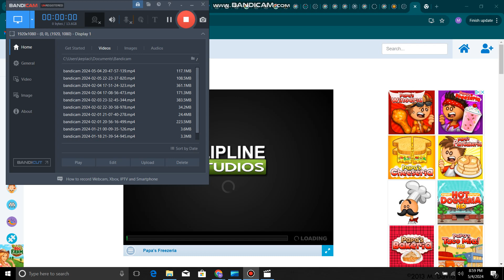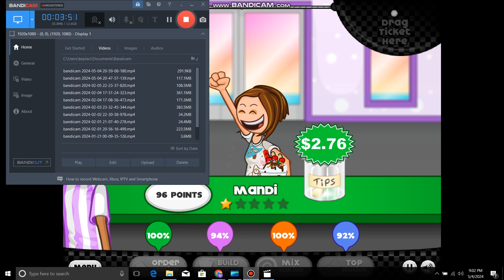Papa's Freezeria Gameplay Day 1 Mr. BXFDFan